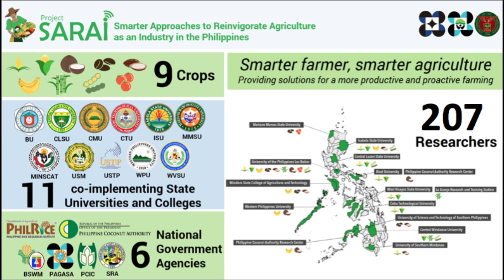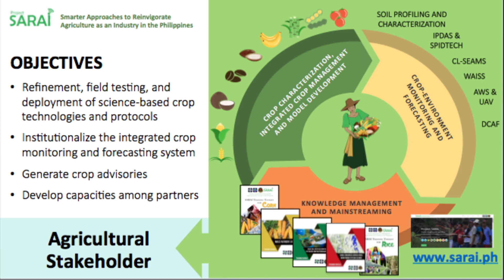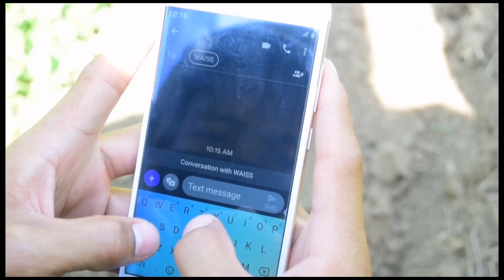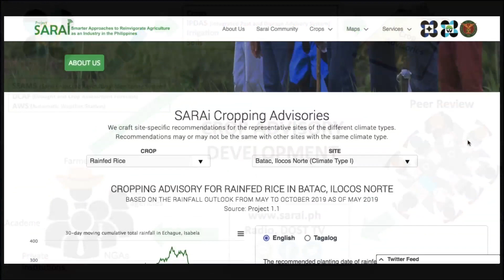Know more about Project SARAI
This is for our documentation. Thank you very much!

Watch this video to know what Project SARAI is!!
Welcome to SARAI!
SARAI or the Smarter Approaches to Reinvigorate Agriculture as an Industry in the Philippines is a three-year program aimed to develop and implement science-based crops and cropping system technologies, protocols and long-term strategies geared towards maximizing crop yield and minimizing adverse environmental and climate impacts on the following crops: rice, corn, banana, coffee, cacao, coconut, sugarcane, tomato, and soybean. This project is being implemented by the University of the Philippines Los Banos in partnership with the Department of Science and Technology (DOST), the Philippine Council for Agriculture, Aquatic and Natural Resources Research and Development (DOST-PCAARRD), and several State Universities and Colleges across the country.